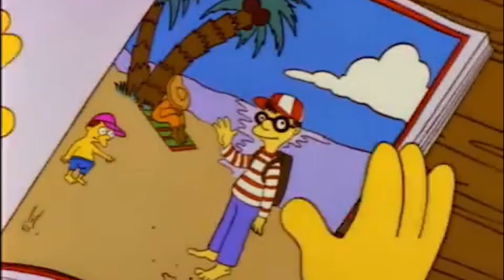The Reality of SIMPSONS predicting the ZOMBIE APOCALYPSE Scenario !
Simpsons Zombie Apocalypse Scenario, Top Zombie Outbreak in Simpsons, Zombie Apocalypse Scenarios in the Simpsons